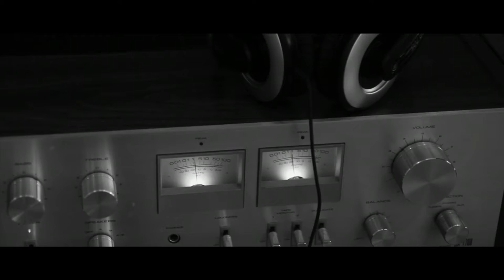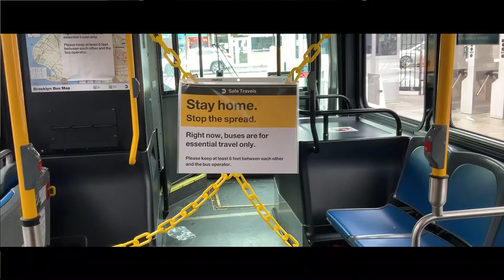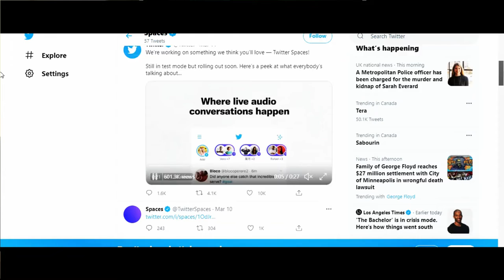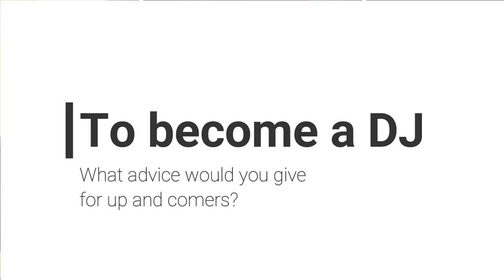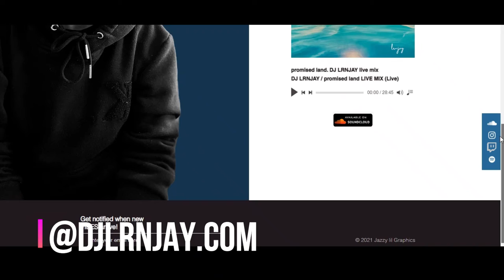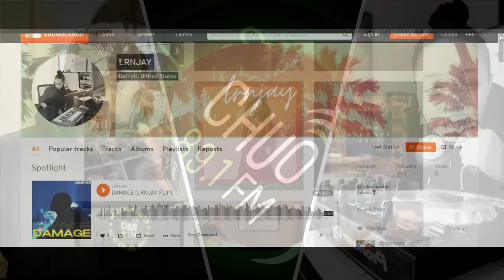LRNJAY Interview | The Morning Shift | CHUO 89.1 FM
LRNJAY on The Morning Shift, Ottawa/Gatineau's source for Hip-Hop and RnB in the morning.

Hosted by Daddy Rich on March 5th 2021

LRNJAY (Lauren Jay) is a DJ and vibe curator from the eastside of Detroit, MI. Finding inspiration in everything from funky bass lines, to lo-fi loops, to psychedelic guitars, she loves experimenting across decades and genres to capture and create a moment for the listener with her sets.
Her eclectic music tastes developed as she grew up listening to artists old and new, from b-sides to the Billboard charts. She later merged her love for music with her interest in journalism managing her college radio station where she hosted a weekly music show and worked as an audio engineer. Though she’s been performing as a DJ for a short time, LRNJAY is already drawing in listeners from all corners of the country with her creative mix playlists and vibey Instagram Live stream sessions.
LRNJAY also works as a spokesperson and leverages both her PR chops and love for DJing to elevate the profiles of talented, undiscovered artists. Catch her latest mixes on Soundcloud, and follow her on IG @dj_lrnjay for updates and pop-up sets.

Credits:
Hosted and sound edits: Daddy Rich

Video Edited by:
Dekka Media Studios:

Follows CHUO on social media for more!